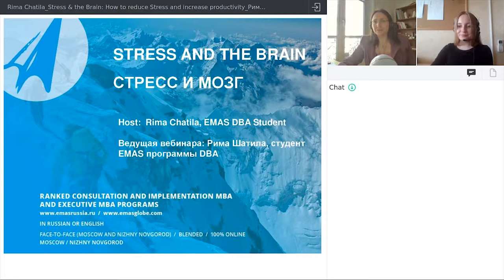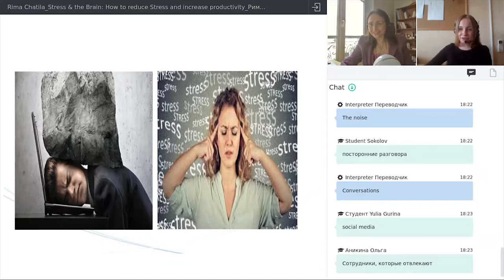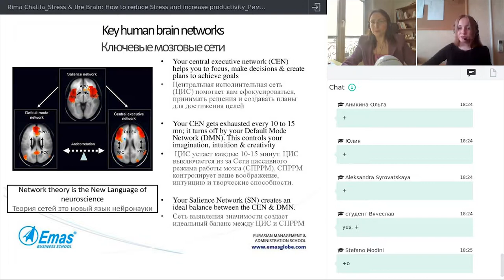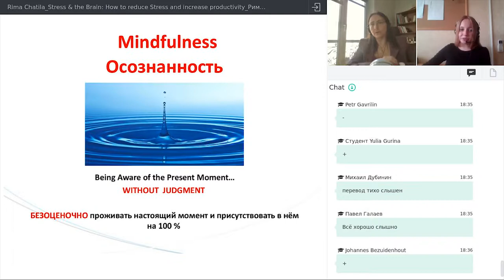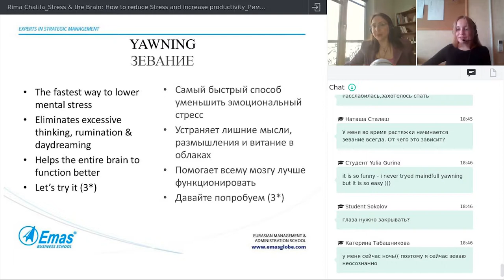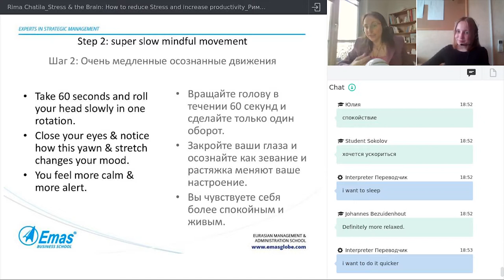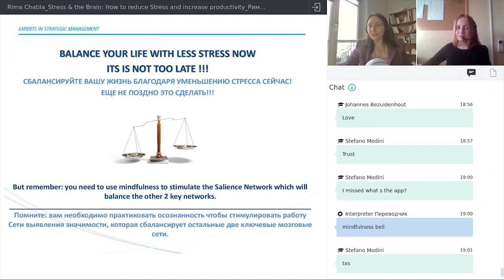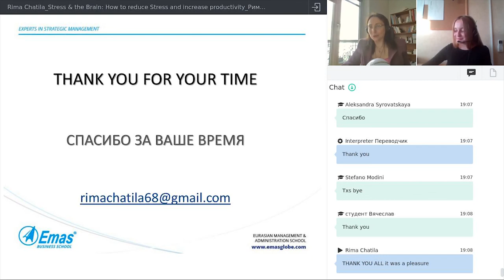Rima Chatila "Stress & the Brain: How to reduce stress and increase productivity"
Are you interested in reducing stress and increasing productivity?
Then the webinar of Rima Chatila (France), a student of EMAS DBA program, "Stress & the Brain" is just for you!

Rima has 20 years of experience in B to B & B to C medical device industry. As a certified NeuroCoach she shares with you 3 simple tools which will help you to decrease stress.

In this video will also learn:

• How to understand 3 key brain networks that shape everything we do;

• How stress affects our brain & life;

• Ways to increase productivity.

With EMAS the international exchange of experience becomes easier!